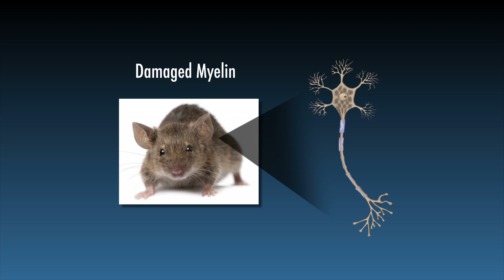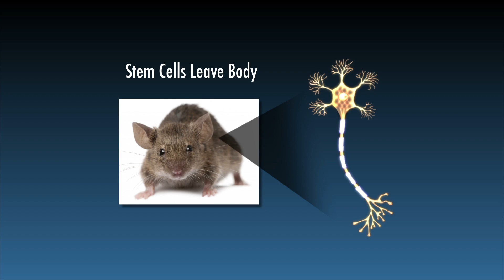STEM CELLS REVERSE MS: MEDICINE’S NEXT BIG THING?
A team of researchers have discovered that human stem cells reverse the symptoms of multiple sclerosis in animals

New technology that combines gene therapy with light therapy, allowing doctors to control brain functions by  turning off or activating specific neurons